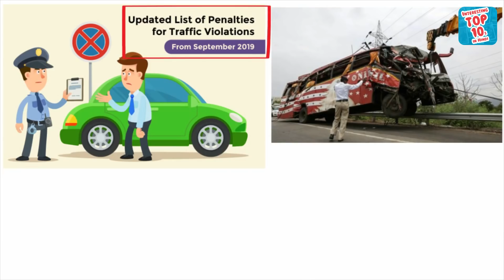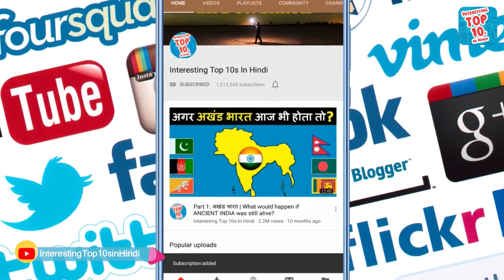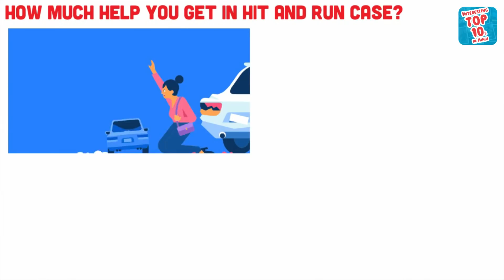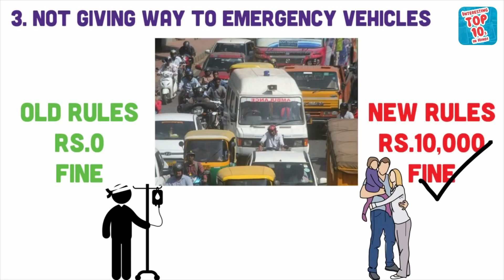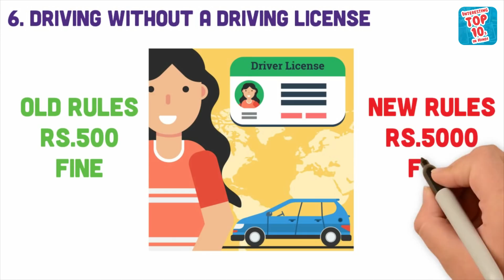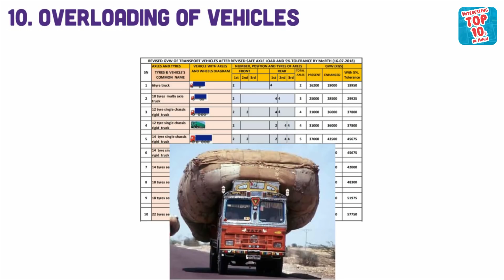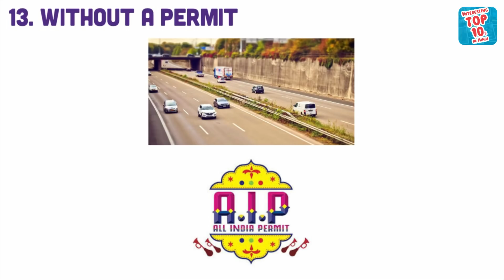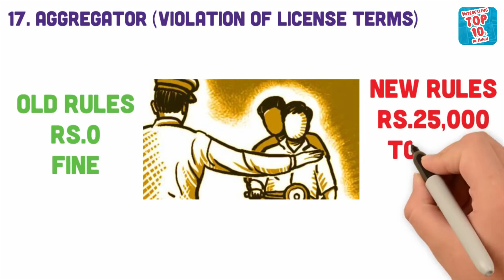भारत के सभी नए और पुराने ट्रैफिक नियम | New VS Old Traffic/Driving Rules in India in Hindi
In order to drive safely on the road in India, the Government of India has improved certain traffic rules, driving rules.

So in this video, we will talk about the old driving rules in India and which rules had to be paid for breaking the rules and now the rules of the new rules How much fine do I have to pay? How are the rules and when do they break? If a contractor does not make the road properly, then he will have to pay a fine of how many rupees? And if the company making the vehicles does not do its job properly, then how much money will it have to pay?

भारत में ट्रैफिक नियम  - Motor Vehicles Act, 2019,

- Not wearing a seat belt - सीट बेल्ट नहीं पहनने पर
- More than 2 rides on 2 wheel vehicles - 2 से ज्यादा सवारी करना
- On not giving way to emergency vehicles - इमरजेंसी वाहनों को रास्ता नहीं देने पर
- Not wearing a helmet - हेलमेट नहीं पहनने पर
- Over Speed - ओवर स्पीड
- Without a driving license - बिना ड्राइविंग लाइसेंस के
- Talking on mobile phone while driving - ड्राइविंग के दौरान मोबाइल फोन पर बात करने पर
- Overloading - गाडि़यों की ओवरलोडिंग पर
- Driving without insurance - बिना इंश्योरेंस के गाड़ी चलाने पर
- Etc.